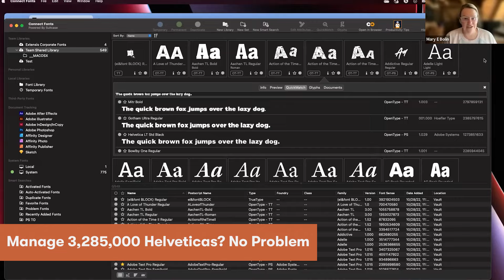Manage 3,285,000 Helveticas? No Problem.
Mary Bolin, the owner of Perry-Spencer Communications, explains how Connect Fonts makes finding and activating the right font, every time, easy—no matter the collection size. Check out Connect Fonts and stop fighting with fonts.

About Extensis:

Extensis makes software platforms for professional creatives to unite every font and digital asset in one place. This makes managing fonts and assets easier, allowing creatives the freedom to produce effective designs instead of fighting cumbersome workflow processes. Explore Extensis solutions at